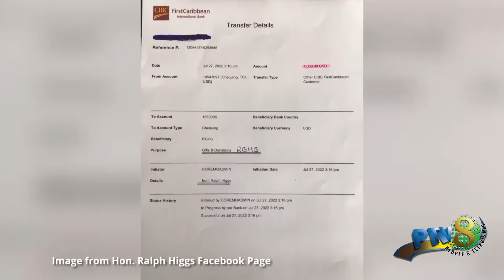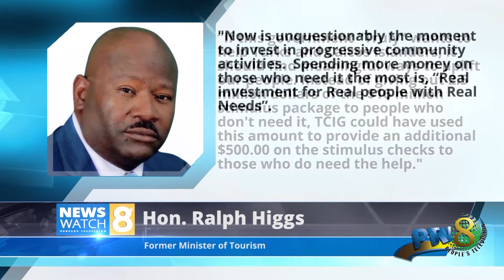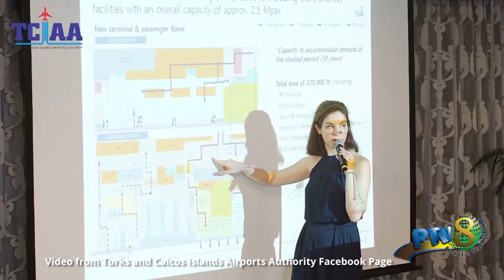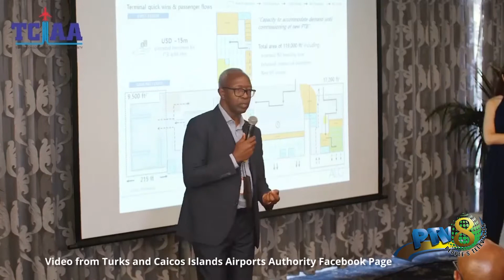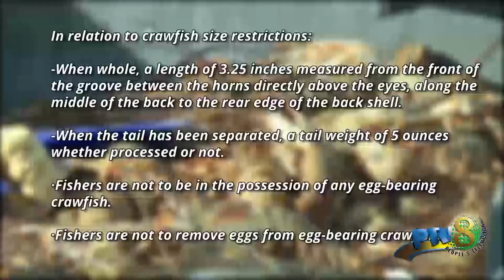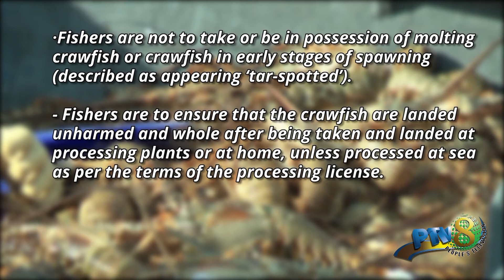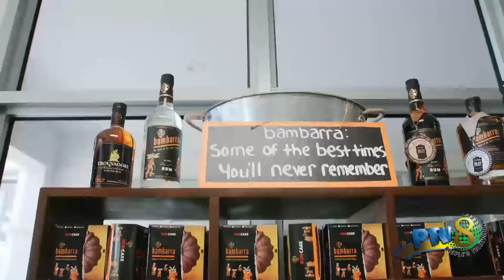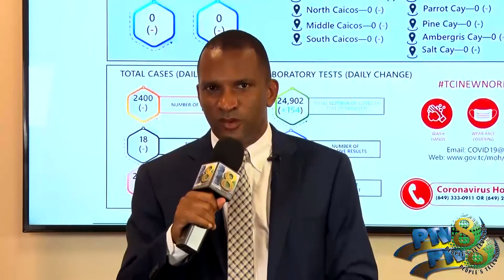July 28 2022